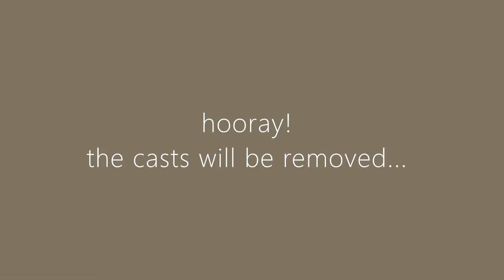girl with both legs in full leg casts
she was in these blue 2 llc's for some weeks. today the casts get removed.